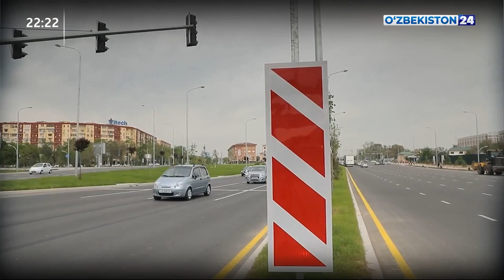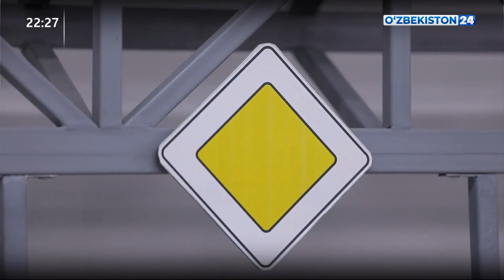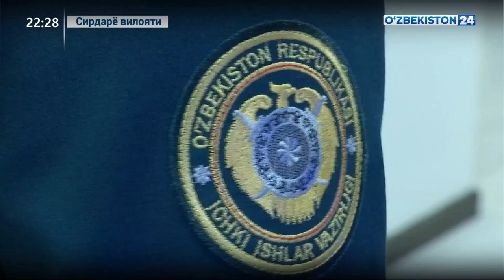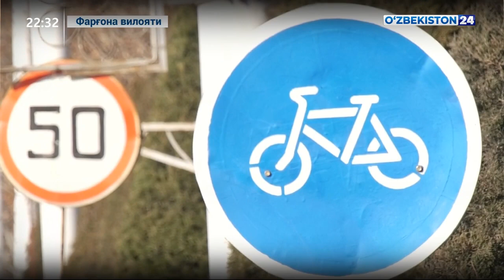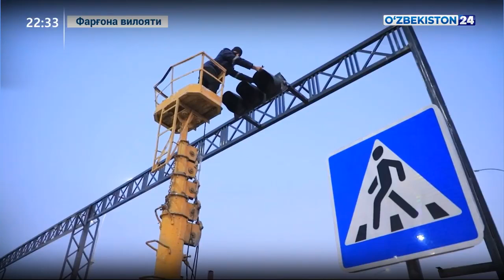Yo‘llarda harakatlanish xavfsizligini ta`minlashda yangicha uslub qo‘llaniladi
YTHlarning oldini olish, yo‘llarni ta`mirlash va jihozlash, qoidabuzarliklarga chek qo‘yish borasidagi chora-tadbirlar haqida.
©️ «O‘zbekiston 24» telekanali